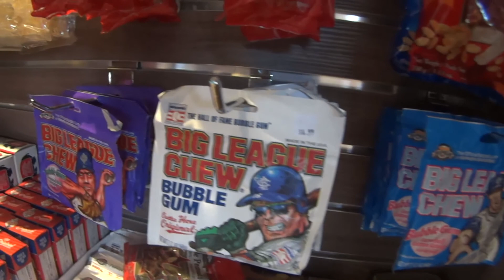East Canada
East Canada Trip in July 2018